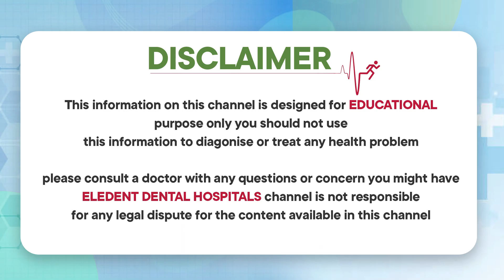నవ్వినప్పుడు చిగుళ్లు కనిపిస్తే | How To Fix Gummy Smile In Telugu | Gummy Smile Causes & Treatment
నవ్వినప్పుడు చిగుళ్లు కనిపిస్తే | How To Fix Gummy Smile In Telugu | Gummy Smile Causes & Treatment | Eledent Dental Hospitals

1) WhatsApp Group: To Ask your questions to our Expert Doctors, Join

2) Facebook: LIKE and Follow

3) Instagram: Follow

Dear Friends,